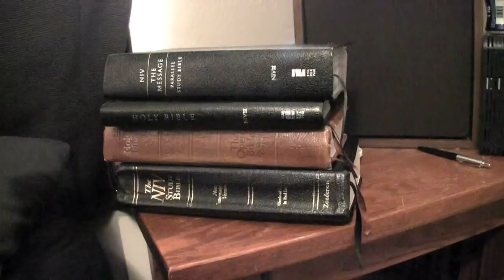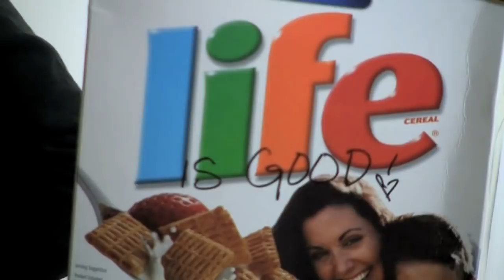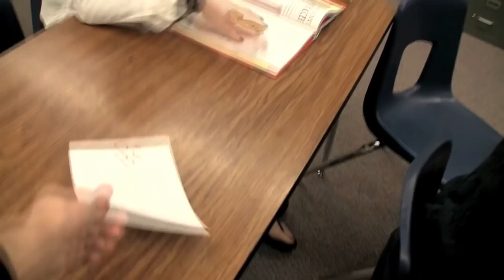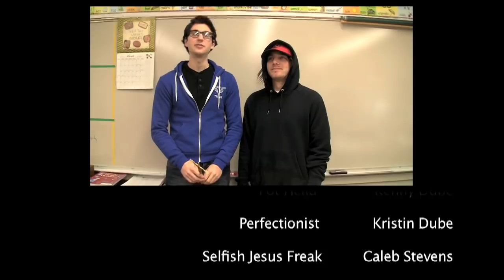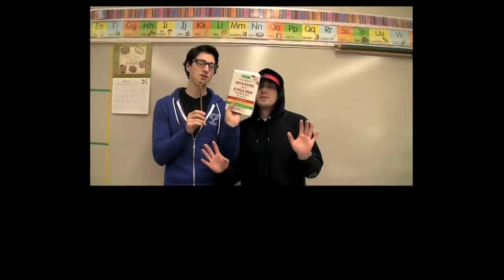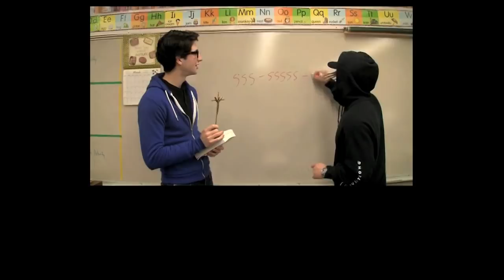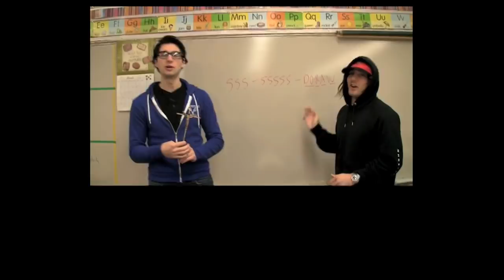The High School Zone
Here's a video some of the College Group put together for the Youth Retreat. Enjoy.